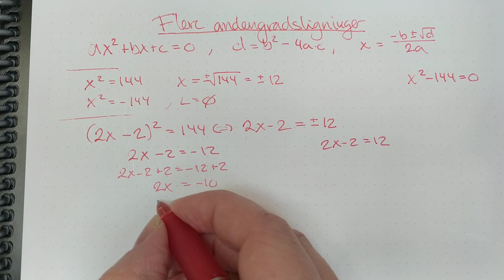1x flere andengradsligninger